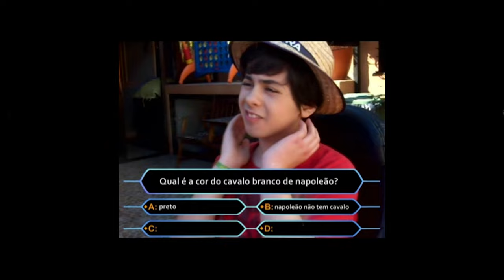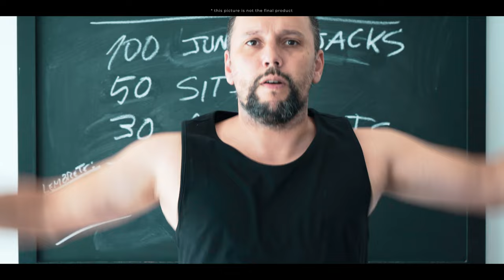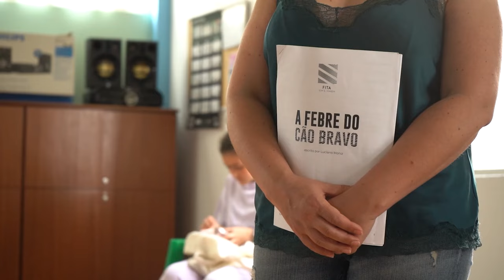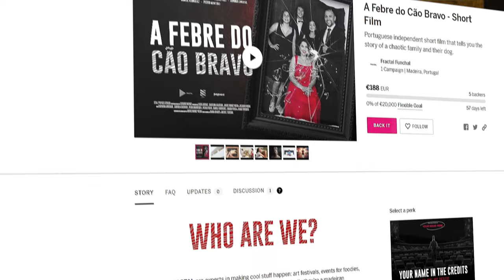CINEMA IN MADEIRA - Past, Present and Future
Cinema has been part of Madeira's history since it's inception in late 19th century, Funchal was the 2nd portuguese city to screen films and that is HUGE!

Nowadays at first glance cinema production might appear scarce but this is far from the truth, young and not so young madeiran filmmakers still surf in the 7th art.

That's the case of André and his brother Luciano who founded "Popsec Studio" a group of indie filmmakers based in Madeira that have been around for a while and that have been through the international indie short-film circuit.

They are looking for financial support for their newest film project "MAD DOG FEVER" ("A Febre do Cão Bravo" in portuguese).

On a hot summer day, the emotional turmoil of a family facing a divorce reaches its peak when Napoleão decides to stop barking.

Directed by Luciano Moniz, “Mad Dog Fever” is a comedy on real life. It’s about a dog who is sick of human noise, a stepson who takes his stepmother’s side, a stepdaughter who seems like the biological child of her stepfather, a young woman who dreams about her departure. It’s about a communal loneliness, a zero-degree fever, a bark without echo.

It’s a 40-minute short-film that aims to portray the subject of war in a every-day, slice-of-life scenery. Thus, the members of this dysfunctional family are part of a “microcosm” which represents the true nature of the conflicts that have been writing our History - but here weapons are replaced by verbal violence.

SUPPORT THEM ON INDIEGOGO AND HAVE ACCESS TO EXCLUSIVE CONTENT!

ESSENTIAL READING;
10 Tips for Visiting Madeira in 2022

SUPPORT US;
BECOME ONE OF OUR PATRONS;